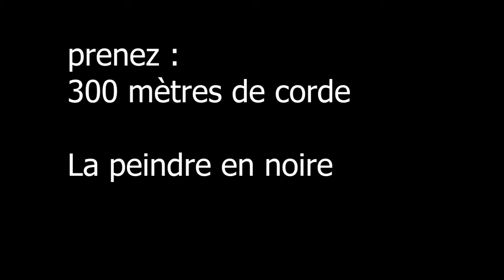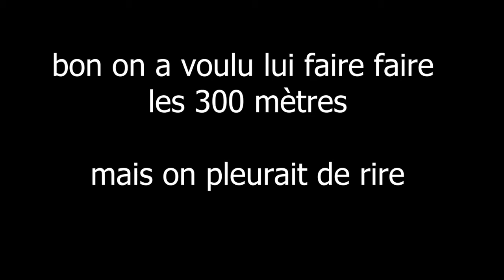Facebook10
Pour notre court métrage, nous avions besoin de barbelés. Alors ni une ni deux.# Fabrication#. Matériaux : corde peinte en noire, Zip métalliques mis tous les 25 cm. Après il faut de la patience car 300 m réalisé = 30 heures de travail .